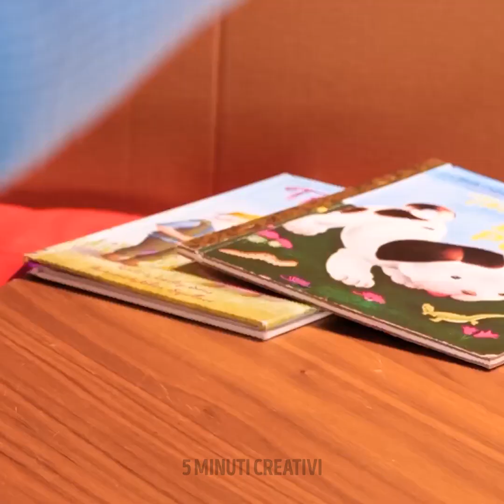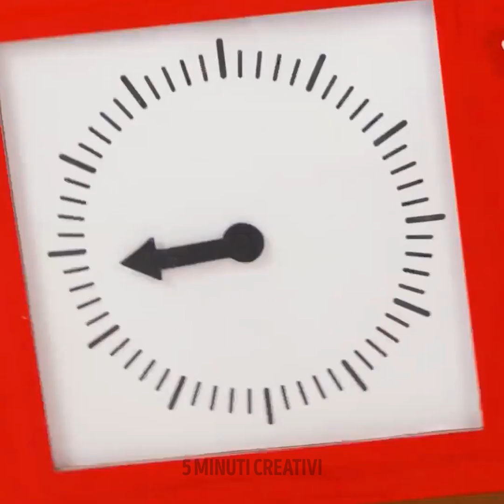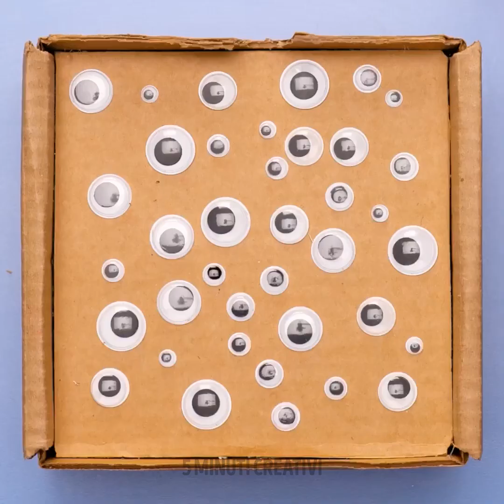FANTASTICHE CREAZIONI CON IL CARTONE DA FARE A CASA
Oggi ti faremo vedere tante belle creazioni da fare insieme a tutta la famiglia. Sappiamo che sei un fan dell'artigianato, quindi troverai tante idee per riciclare e come trasformare qualcosa cosa in bellissime decorazioni, giochi e persino accessori per la casa. Sei pronto a usare la tua creatività? Iniziamo con i tutorial.

Oggi troverai tante creazioni con il cartone. Sapevi che puoi creare una casetta dei giochi in meno di 5 minuti? Puoi anche decorarla con i tuoi figli e adattarla allo spazio che hai nel tuo soggiorno. Ti aiuteremo a costruire una custodia per telefono. Crea una libreria usando le scatole di cereali e troverai anche delle idee per il tuo ufficio.

SEGNALIBRI:

01:04 – Custodia per telefono fai-da-te

02:35 – Auto da corsa

04:43 – Organizzatore per gioielli

07:00 – Ritratti dinamici